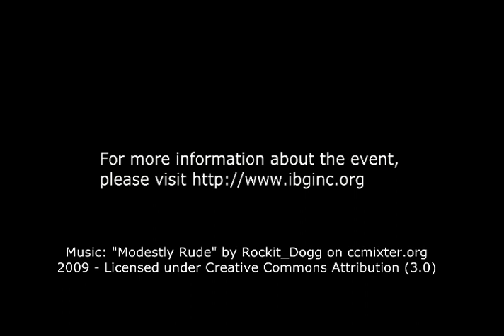Charlene Tilton, Elyse Levesque and Mekenna Melvin Clips from "My Letter to Fear"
Clips are from the staged reading of "My Letter to Fear."  The production, held on June 24, 2012, benefited the East Los Angeles Women's Center and featured Constance Marie (Switched at Birth), Jennifer Aspen (GCB), Elizabeth De Razzo (Eastbound & Down), Lesley Fera (Pretty Little Liars), Elyse Levesque (Stargate Universe), Jen Lilley (General Hospital), Mekenna Melvin (Chuck), Tamara Taylor (Bones), Charlene Tilton (Dallas) and Tracie Thoms (Cold Case, Rent).